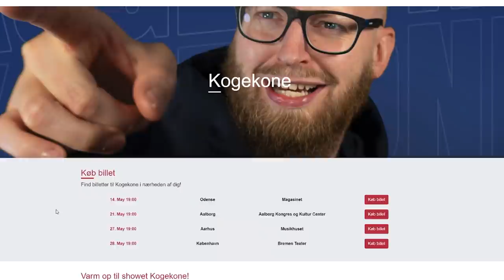Den Politisk Ukorrekte Quiz